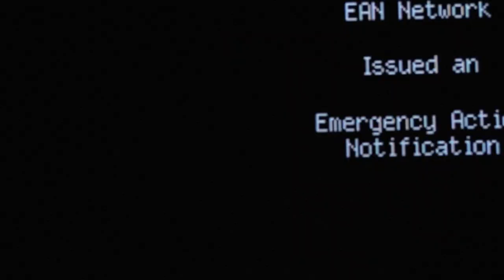Don't Tell Me, Art Does Not Move Us, 2018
Performance piece by artist Cindy Vasquez and a part of Cuerpos Unidos: Performances in Dialogue with Laura Aguilar. Cuerpos Unidos was a performance and social practice event organized by artist Edgar Fabián Frías in collaboration with the Vincent Price Art Museum (VPAM). It featured new works commissioned from five Los Angeles-based artists responding to photographer Laura Aguilar’s retrospective at VPAM. The daylong program featured pieces by Frías, Irina Contreras, Cesia Dominguez, Cindy Vallejo, and Freddy Villalobos and culminated with a collective ritual developed by the artists.

***Commissioned in dialogue with Laura Aguilar’s Don’t Tell Her Art Can’t Hurt series (1993) and How Mexican is Mexican series (1990)

Documentation by Zut Lorz and Kate Alexandrite. Editing by Edgar Fabián Frías.